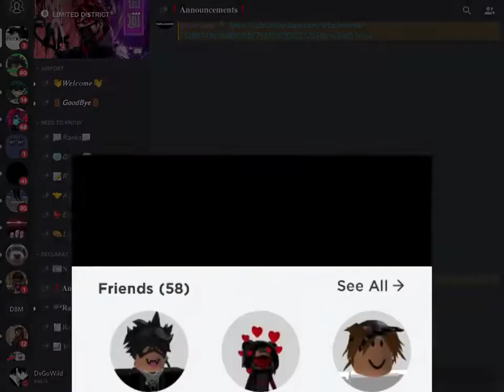6Ghxst got banned meme